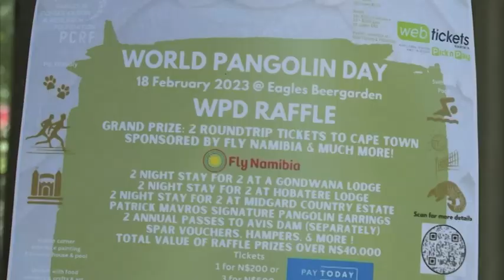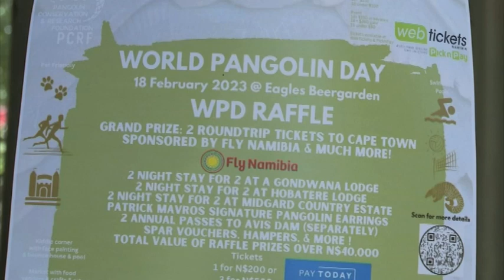World Pangolin Day celebrated to raise awareness - nbc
Miss Earth Namibia Diana Andimba and the Pangolin Conservation and Research Foundation celebrated World Pangolin awareness day.